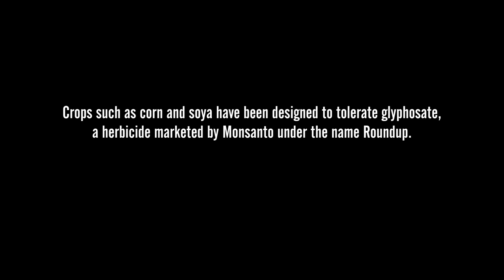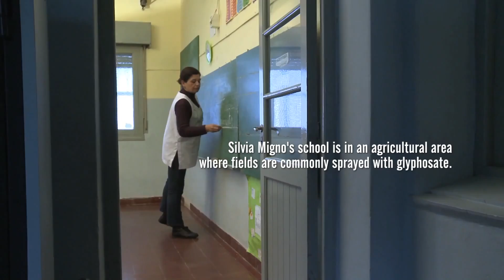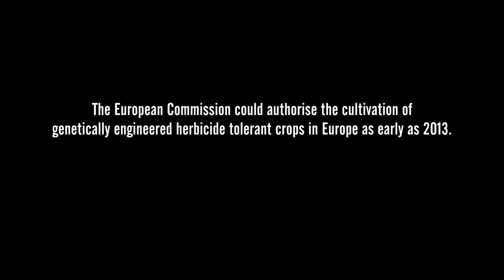Growing Doubt - Impact of GMO Crops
The impact of genetically engineered herbicide tolerant crops in Argentina and the US.
Renowned agricultural economist Dr. Charles Benbrook was commissioned by Greenpeace to make the first ever forecast of how Europe would be impacted by authorising the cultivation of genetically engineered herbicide tolerant corn, soy and sugar beet.

Greenpeace has also travelled through Argentina and USA to speak to farmers and their communities about how herbicide tolerant crop monocultures have affected their economy, environment and community. These first person accounts formed the basis for the documentary Growing Doubt (the film above).

Witness accounts from Argentina and USA and Dr. Benbrook's forecast report present a grim view of a future Europe: the over-reliance on herbicide-tolerant crops in the U.S. has triggered the emergence and rapid spread of nearly two dozen glyphosate-resistant weeds, driving up farm production costs, as well as the volume and toxicity of herbicides needed to prevent major yield loss. Europe will face a similar reality by 2025, should herbicide tolerant genetically engineered crops be authorised for cultivation.